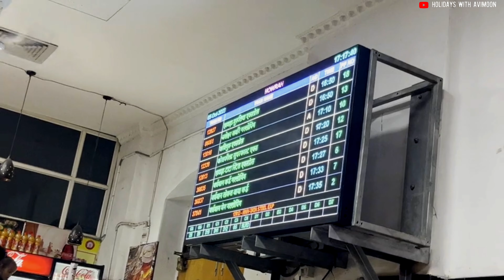Kedarnath Yatra । India's most popular pilgrimage । Haridwar to sonpryag । unstoppable journey ।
Kedarnath Dham

Kedarnath is a holy Hindu town located in Rudraprayag  district of Uttarakhand in India. It is one of the Char Dhams located in the Himalayas. Kedarnath is situated at an astonishing height of 3584 meters above sea level near the head of Mandakini River .

The Kedarnath temple lies amidst the majestic snow-capped Garhwal Himalayan ranges and is thronged by thousands of tourists each year
 This video we are going to kedarnath from Kolkata , and we faced lot of issues in train but as planned we reached our destination on time . watch this video for more informations.